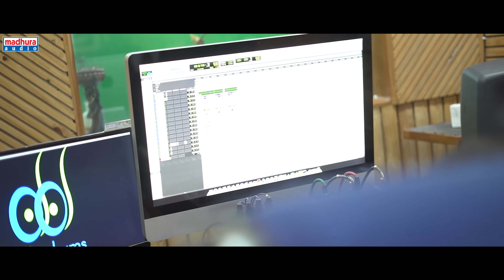Prema Oh Prema Video Song | Rakshasa Prema | Pranavi | Jaya Shree | Vinod Kumar | Madhura audio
Prema Oh Prema Video Song

Cast: Naga Surya, Sai Srivi, Pranavi, Jaya Shree And Others.

Singers: Pranavi, Jaya Shree
Lyrics: Nagaraju Elicherla

Banner: JS Creations
Director: Mudigarla Thandavakrishna
Produce: Mudigarla vamsikrishna
DOP: Danny Kumaran, Ram Thalapathy.
Audio: Madhura Audio